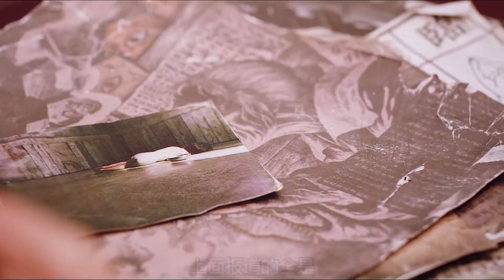《都市怪談之出生》巫婆為練法術不惜傷害孩童，好在善惡終有報